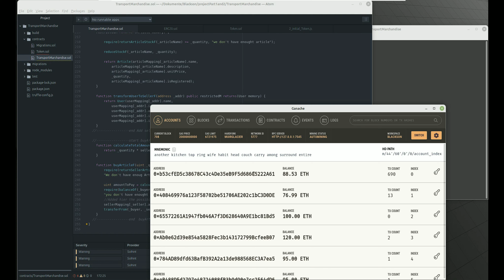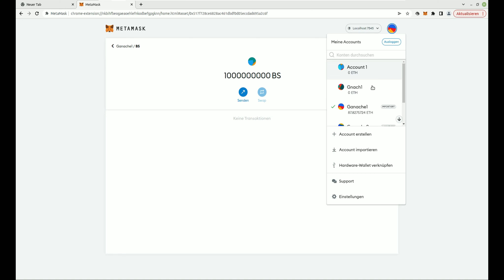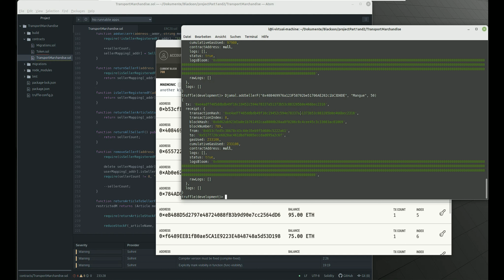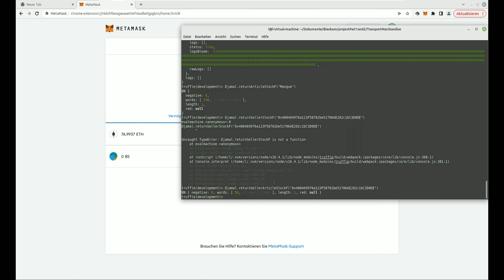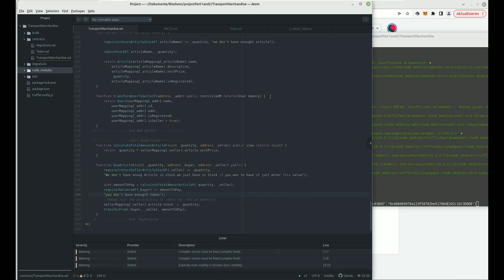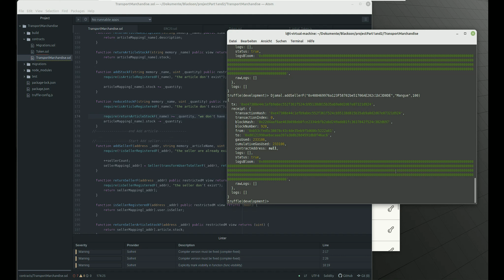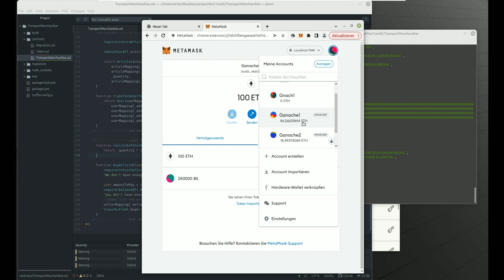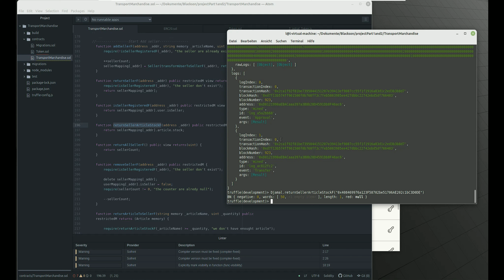Projet: transport de marchandise part 10: Fin du Projet.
Dans cette partie :

-Ajouter la fonction de payement.
-Verifier le compte du vendeur.
-Transferer des Tokens
-Verrifier le compte sur Metamask

Projet transport de marchandise